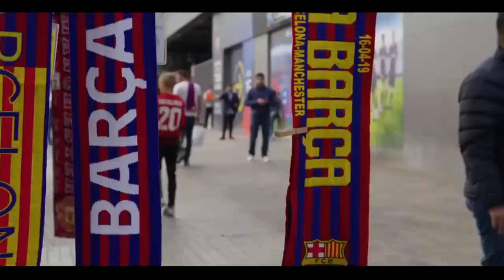РЕАЛ ПОГБАНИ ОЛИБ КЕЛИШГА МАЖБУР БУЛМОКДА РОНАЛДУ КЛУБГА КИМНИ ОЛИБ КЕЛМОКЧИ